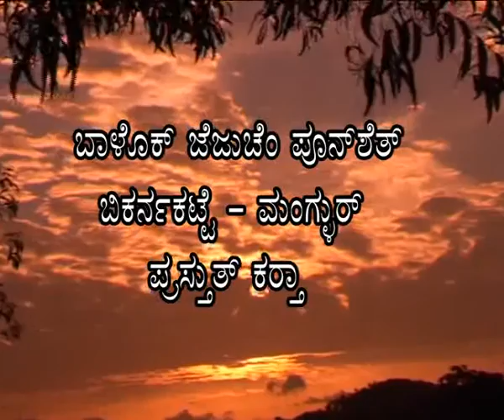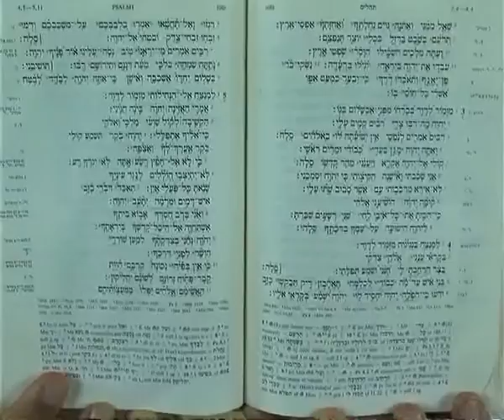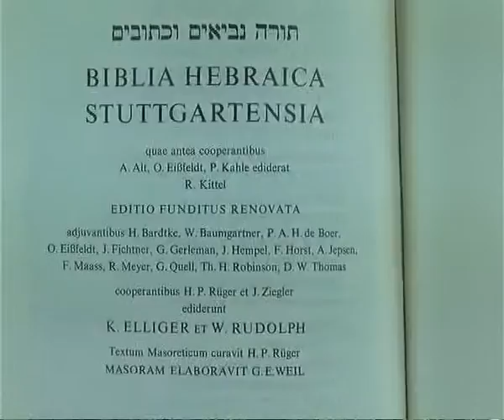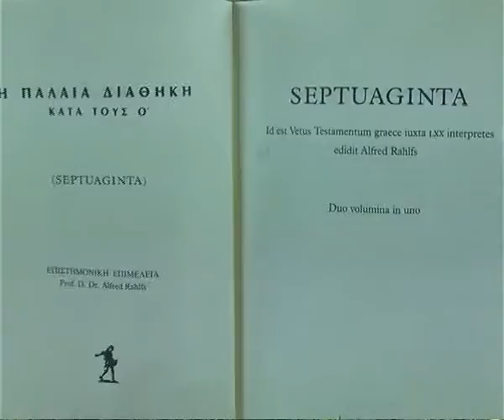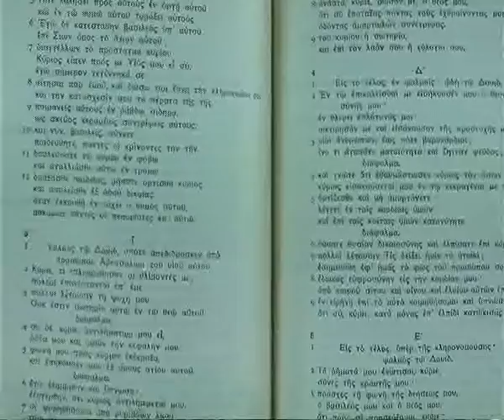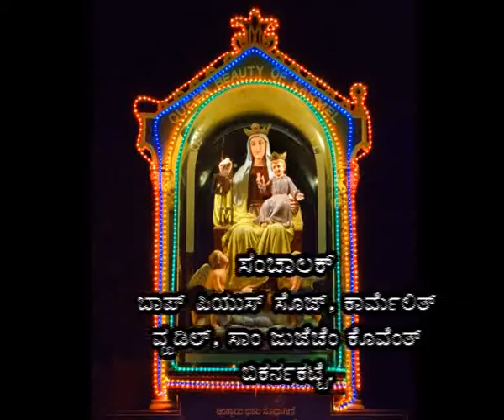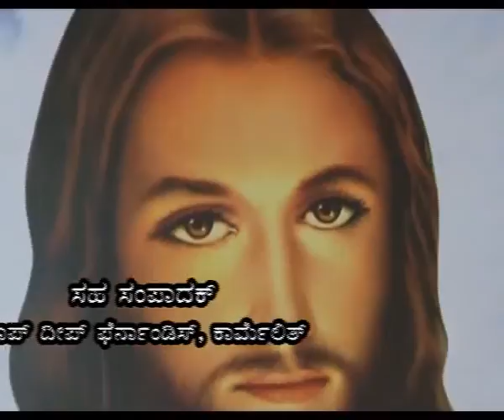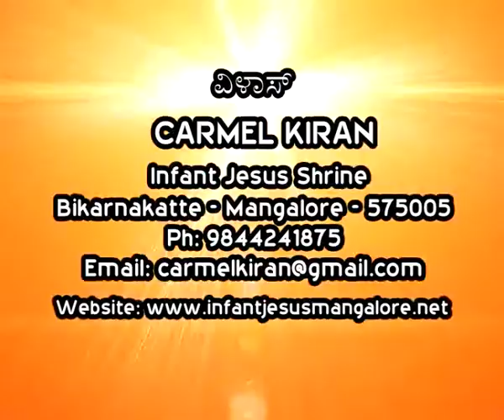CARMEL KIRAN - 16 March - Sun - Fr Pius D'Souza, OCD